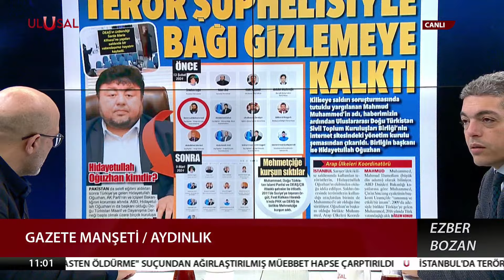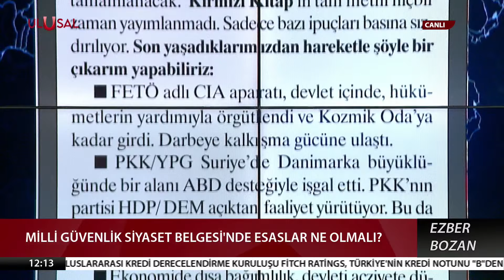Türkiye'nin dış politikasındaki son gelişmeler | Bercan Tutar | İlker Yücel | EZBER BOZAN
Aydınlık Gazetesi Genel Yayın Yönetmeni Mustafa İlker Yücel'in sunduğu Ezber Bozan programına bu hafta Sabah Gazetesi yazarı Bercan Tutar konuk oldu.

00:00- 02:40 : Aydınlık Gazetesi Manşeti
02:40- 04:10 : Bercan Tutar kimdir?
04:10- 07:15 : ABD'nin İslam dünyasına yönelik siyasetleri
07:15- 14:40 : İbrahim Kalın ve Hakan Fidan'ın ABD ziyareti. Neden gittiler, ne sonuçlar aldı?
14:40- 18:20 : Putin'in Türkiye ziyareti ertelenmesi, Zelensky'nin İstanbul'a gelmesi nasıl okunmalı?
18:20- 24:45 : Türkiye'nin 2023 seçimlerinin ardından dış politikasında yaşanan önemli değişimler
24:30- 26:10 : Türkiye, ABD'ye sahada direnebilecek mi?
26:10- 41:10 :  Erdoğan - Zelensky görüşmesi
41:10- 59:45 : Rusya'yla ticaret yapan Türk iş insanlarını ABD tehdit etti.
1:00:00- 1:08:20 : Batı'nın Türkiye'yi yalnızlaştırma planı
1:08:20- 1:14:25 : Milli Güvenlik Siyaset Belgesi'nde esaslar ne olmalı?
1:14:25- 1:19:00 : NATO'nun genişlemesi Türkiye'nin yararına mı?
1:19:00- 1:25:00 Avrasya çağının alametleri neler?